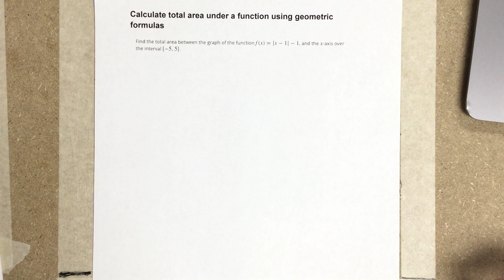Calculate total area under a function using geometric formulas